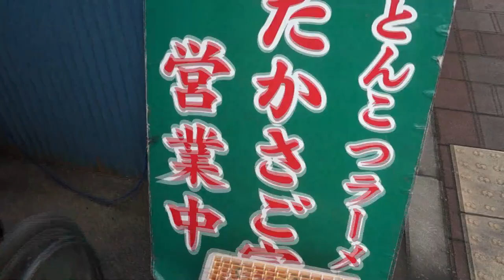車いすでたかさご家関内店へ行った。店の前に駐椅子OKという技#横浜ホイールマップ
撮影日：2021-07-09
出演：太田啓介（横浜ホイールマップ主宰）
編集：なかC